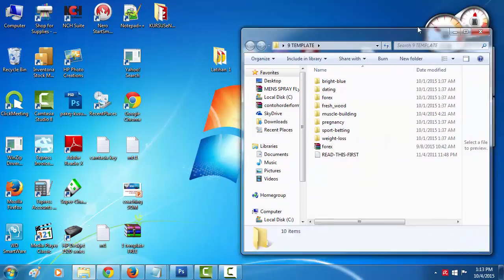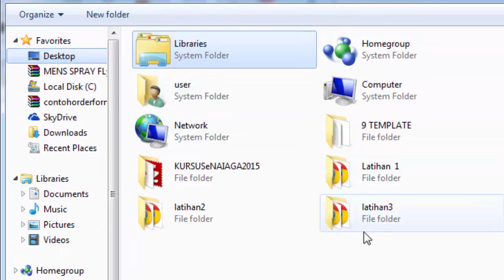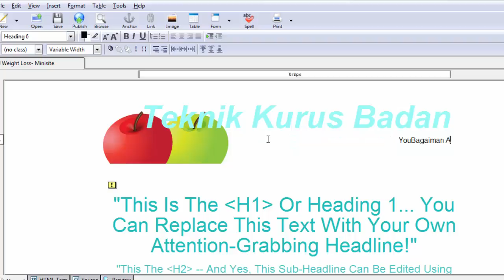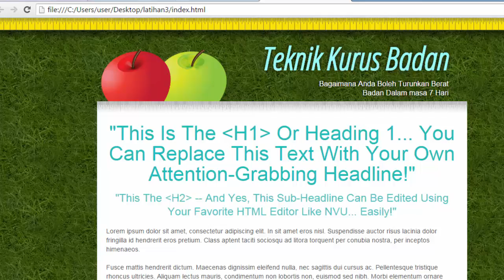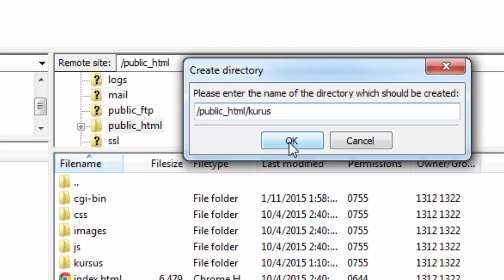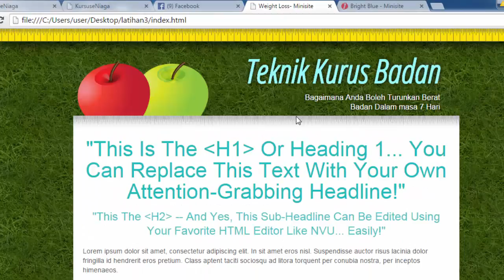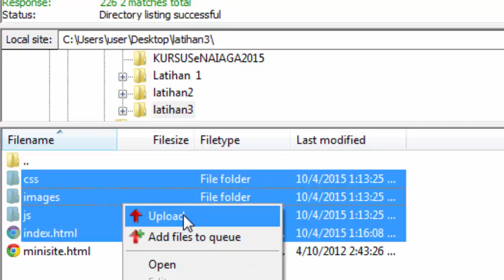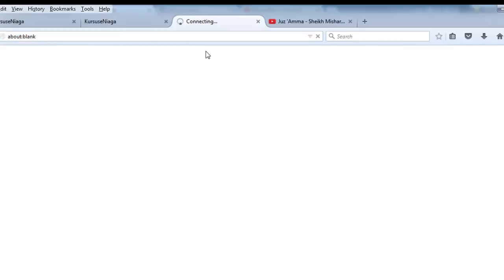Tutorial kursuseniaga bahagian 6